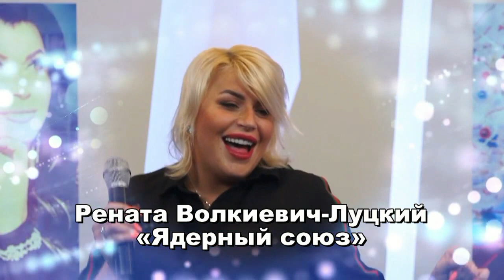РЕНАТА ВОЛКИЕВИЧ-ЛУЦКИЙ «ЯДЕРНЫЙ СОЮЗ»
Слова: Александр Туровский
Поёт: Рената Волкиевич-Луцкий